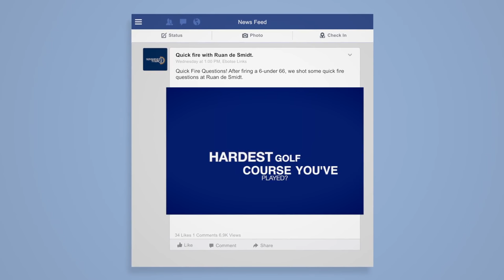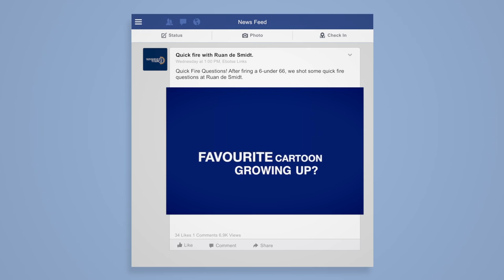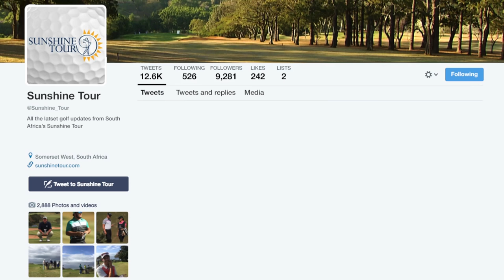All Access Episode 4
Sunshine Tour presents All Access, a new webisode based on the Sunshine Tour and it's players. Catch us weekly for your dose of profiles, insight and all things Sunshine Tour.

This week Jacques Kruyswijk shares an insight into his first few seasons on The Sunshine Tour, we find out how rookie Teaghan Gauche nearly had to give up on golfing dreams and Colin Nel & Warren Abery take on the 'one club challenge'.